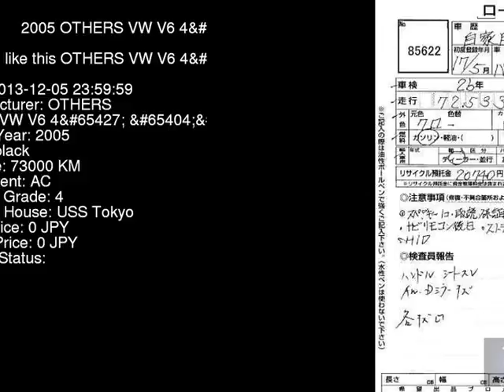2005 OTHERS VW V6_4_ 3BAMXF